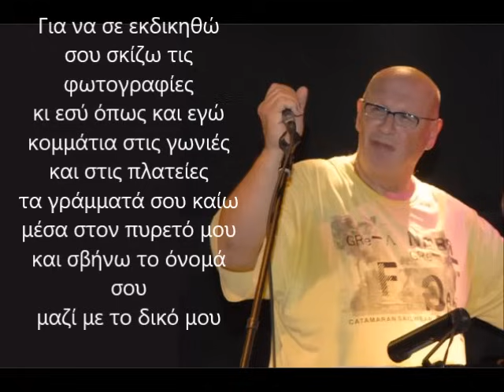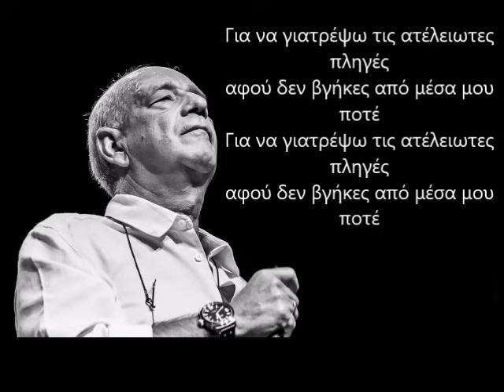Για Να Σε Εκδικηθώ - Δημήτρης Μητροπάνος & Λάκης Παπαδόπουλος (Lyrics)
Προσοχή!: Το βίντεο δεν προορίζεται για παραβίαση πνευματικών δικαιωμάτων . Το ακουστικό περιεχόμενο δεν μου ανήκει. Ακόμα, δεν προορίζεται για δικό μου κέρδος αλλά για διασκέδαση. Δεν είμαι κύριος πνευματικών δικαιωμάτων των φωτογραφιών ούτε του ήχου, είναι από το διαδίκτυο.

Στίχοι:
Για να σε εκδικηθώ
σου σκίζω τις φωτογραφίες
κι εσύ όπως και εγώ
κομμάτια στις γωνιές και στις πλατείες
τα γράμματά σου καίω
μέσα στον πυρετό μου
και σβήνω το όνομά σου
μαζί με το δικό μου

πετάω ενθύμια και δώρα
θρύψαλα και σκουπίδια τώρα
τις ζωγραφιές σου σκίζω
τα πόστερ που αγαπούσες
και βάφω τις κουρτίνες
στο χρώμα που μισούσες

Για να γιατρέψω τις ατέλειωτες πληγές
αφού δεν βγήκες από μέσα μου ποτέ